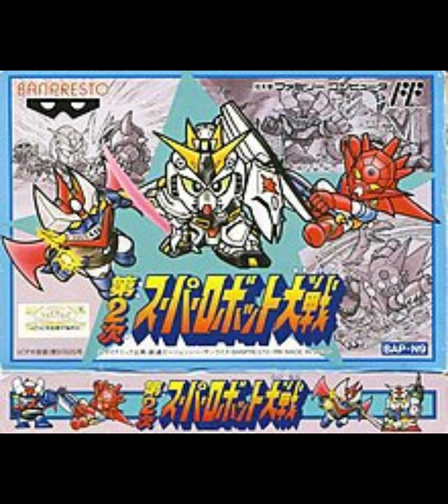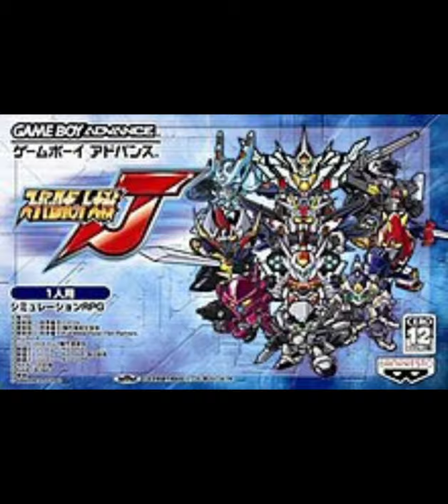Super Robot Wars 30 | SRW | Evolution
Super Robot Wars 30 will be officially launched on 28 October 2021 for Nintendo Switch™, PlayStation®4 and STEAM for Southeast Asia!

01 Super Robot Wars - April 20, 1991
02 2nd Super Robot Wars - December 12, 1991
03 3rd Super Robot Wars - July 23, 1993
04 Super Robot Wars EX - March 25, 1994
05 4th Super Robot Wars - March 17, 1995
06 Neo Super Robot Wars - December 27, 1996
07 Super Robot Wars F - September 25, 1997
08 Super Robot Wars F Final - April 23, 1998
09 Super Robot Wars 64 - October 29, 1999
10 Super Robot Wars Alpha - May 25, 2000
11 Super Robot Wars Alpha Gaiden - March 29, 2001
12 Super Robot Wars A - September 21, 2001
13 Super Robot Wars Impact - March 28, 2002
14 Super Robot Wars R - August 2, 2002
15 Super Robot Taisen: Original Generation - November 22, 2002
16 2nd Super Robot Wars Alpha - March 27, 2003
17 Super Robot Wars D - August 8, 2003
18 Super Robot Wars MX - May 27, 2004
19 Super Robot Wars GC - December 16, 2004
20 Super Robot Taisen: Original Generation 2 - February 3, 2005
21 3rd Super Robot Wars Alpha: To the End of the Galaxy - July 28, 2005
22 Super Robot Wars J - September 15, 2005
23 Super Robot Wars W - March 1, 2007
24 Super Robot Wars: Original Generations - June 28, 2007
25 Super Robot Wars Original Generation Gaiden - December 27, 2007
26 Super Robot Wars Z - September 25, 2008
27 Super Robot Wars K - March 20, 2009
28 Super Robot Wars NEO - October 29, 2009
29 Super Robot Wars L - November 25, 2010
30 2nd Super Robot Wars Z (Hakai Hen) - April 14, 2011
31 2nd Super Robot Wars Z (Saisei Hen) - April 5, 2012
32 2nd Super Robot Wars Original Generation - November 29, 2012
33 Super Robot Wars UX - March 14, 2013
34 Super Robot Wars Operation Extend - July 18, 2013
35 3rd Super Robot Wars Z (Time Prison Chapter) - April 10, 2014
36 3rd Super Robot Wars Z (Celestial Prison Chapter) - April 2, 2015
37 Super Robot Wars BX - August 20, 2015
38 Super Robot Wars OG: The Moon Dwellers - June 30, 2016
39 Super Robot Wars V - February 23, 2017
40 Super Robot Wars X - March 29, 2018
41 Super Robot Wars T - March 20, 2019
42 Super Robot Wars 30 - October 28, 2021

スパロボ2021,スーパーロボット大戦x,srwx,srw,srw x pv,srw t,srw t pv,スーパーロボット大戦t,スパロボt,スパロボ30周年,進化の軌跡,srw evolution,srw 2021,スパロボ,生スパロボチャンネル,スーパーロボット大戦 鋼の超感謝祭2021,鋼の超感謝祭2021,スーパーロボット大戦30,スパロボ30,ゆっくりロボット大戦,ゆっくり,参戦作品,新作 スパロボ,新作 スパロボ30,生スパチャン,876tv,876,バンダイナムコ,バンダイナムコエンターテインメント,バンナム,bne,bandainamco,ばんなむ,ばんなむてぃーびぃー,ゲーム,game,スーパーロボット大戦,生放送,スパロボdd,スーパーロボット大戦dd,水木一郎,jam project，

超級機器人大戰30
スパロボ2021
スーパーロボット大戦X
スーパーロボット大戦T
スパロボT
スパロボ30周年
進化の軌跡
srw evolution
srw 2021
スパロボ
生スパロボチャンネル
スーパーロボット大戦 鋼の超感謝祭2021
鋼の超感謝祭2021
スーパーロボット大戦30
スパロボ30
ゆっくりロボット大戦
参戦作品
新作 スパロボ
新作 スパロボ30
生スパチャン
876TV
876
バンナム
BNE
bandainamco
ばんなむ
ばんなむてぃーびぃー
ゲーム
スーパーロボット大戦
生放送
スパロボDD
スーパーロボット大戦DD
超級機器人大戰
電玩,鋼彈
機器人
遊戲
超級機械人大戰x
機戰x
srw x
機戰x 攻略
機戰x 隱藏 入手
機戰x 天元突破
機戰x 雙皇擊